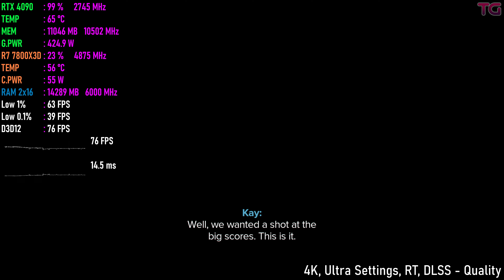Star Wars Outlaws - RTX 4090 24GB - Max Settings l 4K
Star Wars Outlaws - RTX 4090 24GB + Ryzen 7 7800X3D l 4K

4K, Ultra Settings, RT - ON - 0:00
4K, Ultra Settings, RT - ON, DLSS - Quality - 0:50
4K, Ultra Settings, RT - ON, DLSS - Quality, FG - ON - 4:31

System:
Windows 11